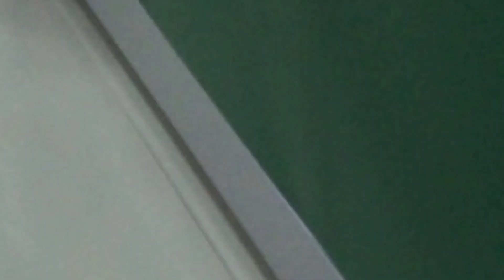First Day as a House wife😀 বোৱাৰী হৈ প্ৰথম দিন কি কি কৰিলো/Assamese vlogger